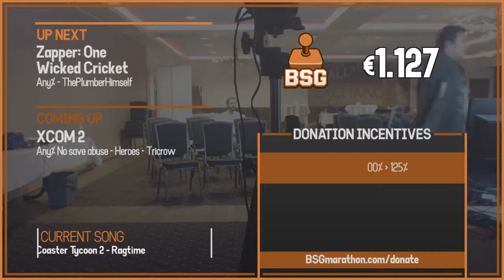BSG Annual '19 | Interview with Tricrow & WiredWicky